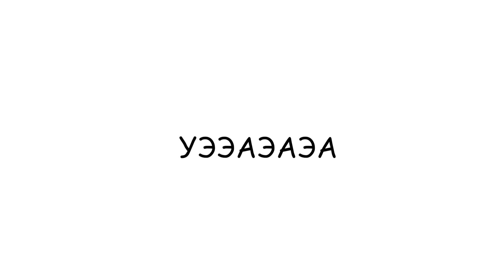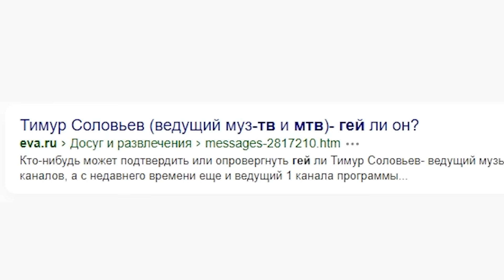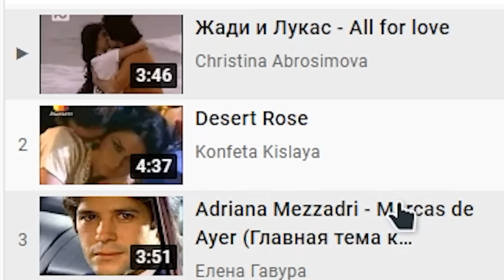ПОДРУЖКИ ТРЕЩАТ | Ностальжи